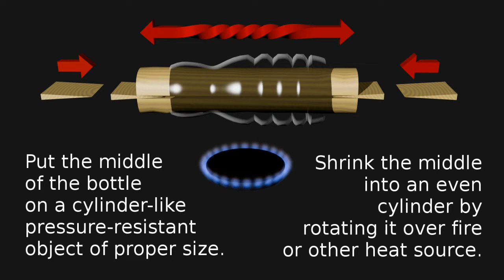Simple DIY Sheath | How To Recycle Plastic Bottles Into Sheaths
Stay safe!

Lyrics:
Cut off bottle's top and bottom.

Put the middle of the bottle on a cylinder-like pressure-resistant object of proper size. Shrink the middle  into an even cylinder by rotating it over fire or other heat source.

Cut the cylinder into a wide spiral band.

Secure one end of the band. Iron at low temperature, stretching the plastic all the time.

Cool the ironed part under pressure.

Cut off a rectangular section. Make 2 slots symmetrically on both sides of it and 1 additional slot on one side. Fold in half.

Over. Between. Under.